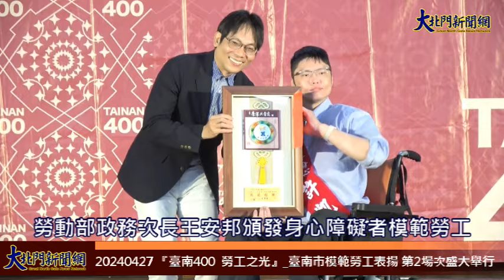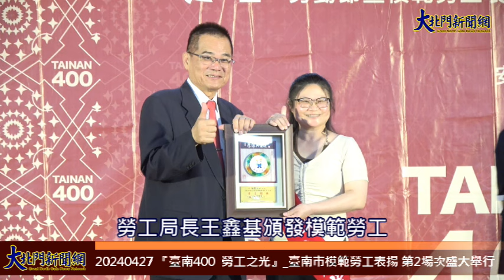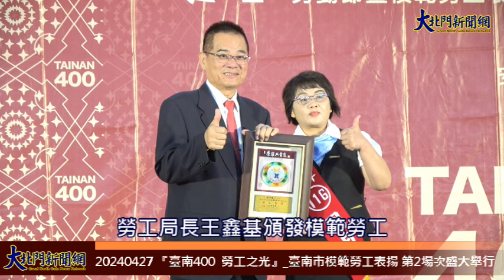20240427 『臺南400 勞工之光』 臺南市模範勞工表揚 第2場次盛大舉行—大北門新聞網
五一勞動節即將到來，睽違一年模範勞工表揚回娘家，今日（27）在臺南市關子嶺勞工育樂中心舉辦第二場表揚活動，臺南市關子嶺勞工育樂中心自112年重新招商，由富野集團取得經營管理權。經富野集團團隊一年來的努力及市府各相關局處的協助，已依發展觀光條例規定，取得旅館登記證和溫泉標章。關子嶺勞工育樂中心位居白河區，是當地有名的地標，取得旅館登記證後正式加入台南旅宿行列，落實市長黃偉哲「希望家園」的施政理念，將提供平價及更舒適更安全的設施環境。

  富野集團為增進地方發展及協助公益事項，每年固定提撥回饋金做為社區發展基金和勞工團體發展基金以協助促進社區及勞工團體發展。同時承擔企業社會責任，秉持回饋社會的精神，希望能對更多的弱勢家庭有所幫助，於是加碼每月提撥3萬元存入專戶作為職災弱勢勞工慰問金，針對家境困苦又遭逢職災事故，導致生活陷入困境之勞工家庭提供慰助，至今已與市府勞工局共同前往3戶(歸仁區、大內區和北門區)職災勞工住處發送慰問金，希望讓職災勞工感到溫暖，暫解經濟困境。

本次活動現場共計表揚198名模範勞工，33個勞資關係和諧優良事業單位，35個簽訂團體協約單位，15個身心障礙者職場楷模，以及5個進用身心障礙者績優單位，3個超額進用身心障礙者績優企業，2個新進用身心障礙者績優單位。現場來賓雲集，勞動部王安邦次長、王厚偉司長、勞工局王鑫基局長、大台南總工會鄭山林理事長、台南市產業總工會宋照濱理事長、台南市職業總工會王財源理事長、台南市總工業會陳俊宏理事、勞保局台南第二辦事處林管洛主任、玉井區區公所顏振羽區長、陳亭妃立法委員、林俊憲立法委員服務處團隊、謝龍介立法委員服務處團隊、蔡育輝議員服務處團隊、李宗翰議員服務處團隊等多位嘉賓出席與會，到場為得獎者致上敬賀之意，在熱鬧隆重的氣氛下，一同見證本市模範勞工表揚活動正式登場。
本次15位身心障礙者職場楷模得獎者，各有屬於自己的人生精彩故事，如任職於衛生局的李沛瑤，國中時原生家庭面臨危機，加上一場車禍，徹底改變了人生命運。在尋求生活平衡並為家庭分擔經濟負擔過程中，堅持復健治療數年也同時積極打工，從夜市、餐飲業到出社會後民間企業、公家機關，不畏懼命運。目前在衛生局工作的她，投身於毒品防制、精神疾病合併自殺防治、多重議題高風險工作，執行第一線工作，面臨各種挑戰，以冷靜、果斷的原則，化解各項危機事件，協助個案融入社區，賦歸社會。沛瑤也在這過程中，陷入自我懷疑的矛盾拉扯，透過自我覺察、反思、不斷精進學習，取得社工師執照，並於下班時間重回學生身分，至臺南大學攻讀諮商與輔導系取得碩士學位，面對困境，沛瑤勇敢面對，掌握自己的人生，用逆境人生為我們豎立典範。
另任職於紅崴科技股份有限公司的鄭勝夫，求學時不幸發生意外，失去了左腳，惟仍努力完成學業，畢業後從事資訊方面工作，先後待過知名的資訊工程公司，工作積極認真，時刻保持戰戰競競的態度，以高度的品質要求滿足客戶的需求，完成公司賦予的任務，受到相當的肯定。此外，喜歡助人的勝夫，時常分享自身經驗，帶動身旁的同事一起向前。僅管身體障礙的限制，使得任何事情總要花費更多力氣，但勝夫仍克服總總困難，充實個人專長、參與各項體育賽事、不但取得相關專業證照、也爭取國內外賽事名次榮譽，其不凡的毅力、堅忍的精神，足為我們的表率。
大台南總工會鄭山林理事長表示，今(4/27)在臺南市關子嶺勞工育樂中心辦理113年度模範勞工表揚活動，感謝台南市所有的勞工朋友辛苦的付出，堅守自己的崗位、扮演好自己的角色，犧牲奉獻，認真盡責，讓臺南更好更加進步繁榮。
勞工局王局長表示，基層勞工們在各自工作崗位上默默付出，力量雖小，但確至關重要，勞工是社會發展的基石，而勞工局則作為勞工朋友的後盾，為能提供市民友善的就業環境，本局積極推動各項勞動政策，如：保障勞動權益、強化職場安全、提升勞工素質等。各項業務在勞工局努力推動下，成績卓越，接續獲得「政府服務品質獎」、「就業安定基金優等獎」、「輔導勞資雙方簽訂團體協約優等獎」、「連續13年TTQS金牌獎」、「勞動檢查機構年度績效考評」甲等、「政府機關職業安全衛生績效良等獎」等眾多獎項 ，展望未來，勞工局將提供更多支持與服務，為臺南市民共同努力，最後謹祝大會成功，各位健康愉快。